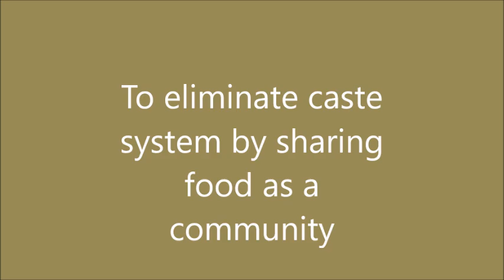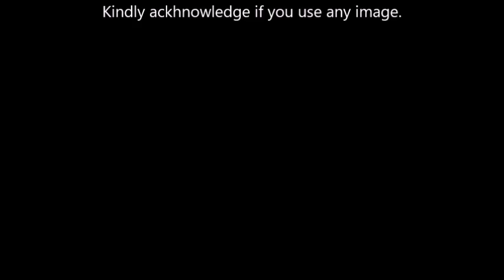SHEBA 17, 2008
A collection of images of food sharing practices of Fakir Lalon Shah’s followers at Nobopran Akhrabari in Kushtia.
Because of exotic and orientalist construction of the 'bhakti' movements of Bengal, researchers hardly pay attention to the elaborate food ritual or symbolic performance through the language of food in 'Shadhushong', the congregation of saints. Instead modern researchers interested in exotic anthropology are more keen and eager to dig the so called secret sexual practices and hidden codes of fakirs and bauls. Almost all the research on ‘bauls’ are on their secret sexual practice, and never on the meaning of ‘body’ that also requires food to remain alive.

The 'body' is highly ‘sexualized' in orientalist and exotic studies of the fakirs, bauls and various other bhakti schools of Bengal, as if human beings are made of sex organs only. In the philosophical tradition of Nadiya, to which Lalon belongs, 'body' has much more extended and deeper meaning.

In 'sheba', the ritual of food sharing, 'body' is evoked as a collective unity, a spiritual necessity that also binds the community with each other. We are connected with each other through the production, distribution and consumption of our food  that not only sustains our biological lives, but our social beings. The way we perform the food sharing socially determines the nature of our community. Nadiya school of Bengal’s Bhakti movement had always conveyed this powerful notion of ‘community body’  with relation to food sharing, a contrast to the orientalist and exotic sexualization of the human body.

Biizarre predominance of westernized Tantric mindset may be a reason that seriously undermines the radical, communitarian value and  meaning of food, body and spirit. Spirituality indeed in the performance of re-appropriating the collective imagination put forward as the politics of resistance against  brutal pre-capitalist social relations and now against the capitalist world order coupled with environmental and ecological disaster.

Ritual of ‘sheba’ reincarnates the meaning that we are all One in body and spirit, while we are also Many. However in the socila order where only ego prevails, we forget that we are socially connected, are One both for survival and to find meaning in our lives.

This is what ‘Shadushongo’ teaches in Nadiya school.

To have a glimpse of this deep and meaningful art of communicative practice through food and collective consumption, we are just sharing some photos.